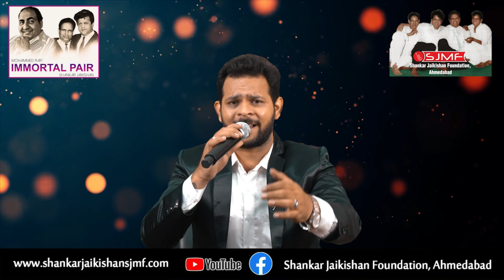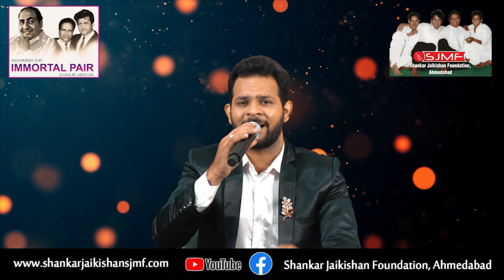08 … Ajee Humse Bachkar Kahaan Jaaiyegaa, Jahaan … ARZOO 1965 … Rafi … Singer Mandeep Dev